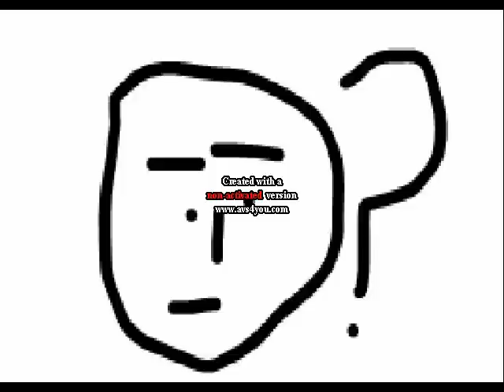My 5 Year Plan - Chillz ft. Kwam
Shout to Chillz, lovely bit of work on the production on this one, which once again features Kwam MC on the vocal. There were plans to shoot a video for this tune. but now it won't be appearing on PeoplePower, though by hearing this you'll get a really good gist of what Kwam's got in store for you with the upcoming release. Listen! Share! Enjoy!